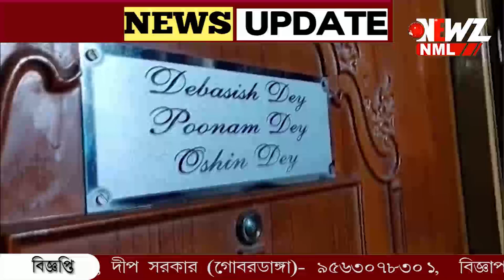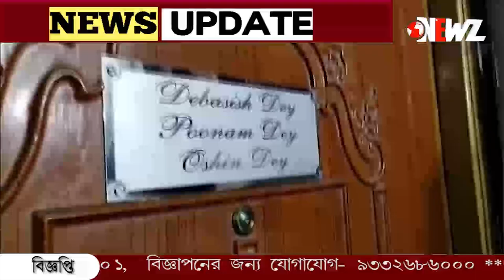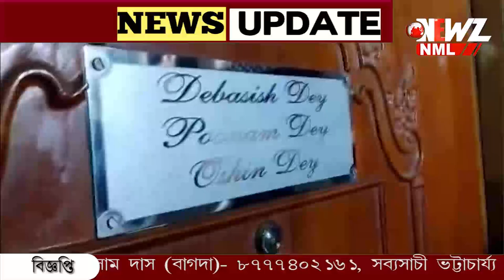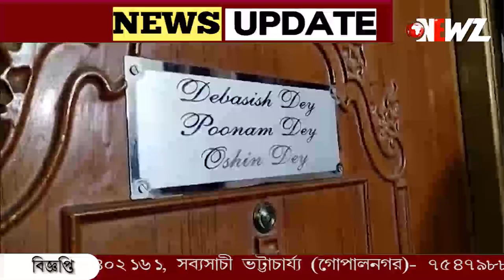পরিচিত মুখ দেখে ফ্ল্যাটের দরজা খুলেছিলেন, তাতেই ঘটে গেল বিপত্তি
পরিচিত মুখ দেখে ফ্ল্যাটের দরজা খুলেছিলেন, আর তাতেই ঘটে গেল বিপত্তি! কলকাতার এক আবাসনে দুষ্কৃতীর হানা, চলল গুলিও। ঘটনায় আবাসনের সাফাই কর্মী সহ গ্রেপ্তার তিন।